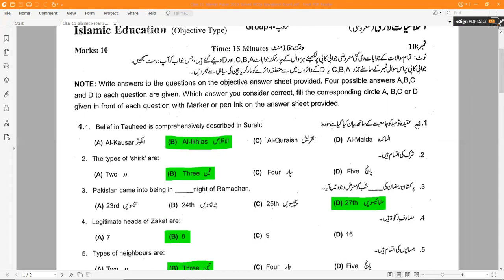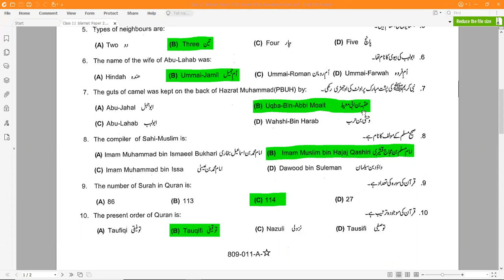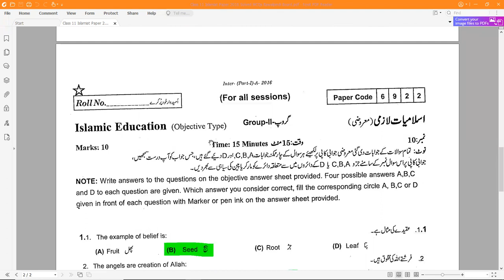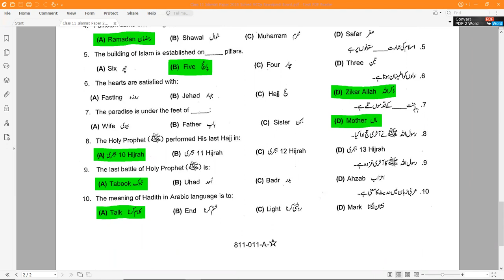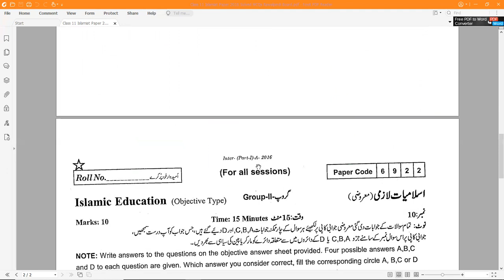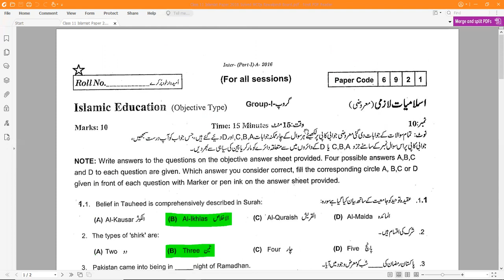Class 11 Islamiat Past Paper 2016 Solved MCQs Rawalpindi Board